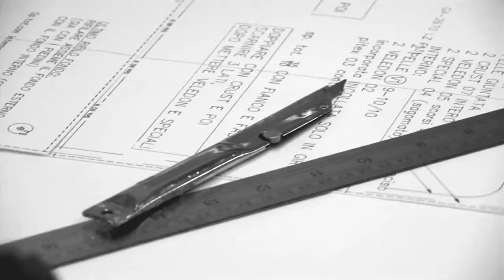Giorgio Armani The Making of Borgonuovo Bag